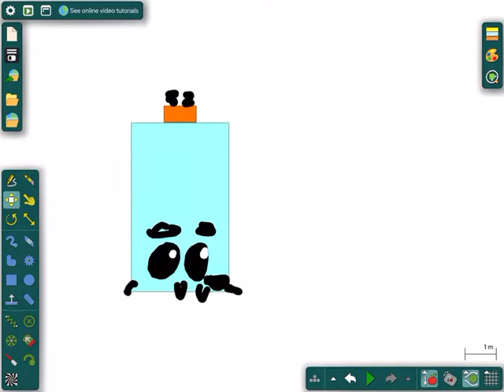5Do1-6Do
For numberblock 273